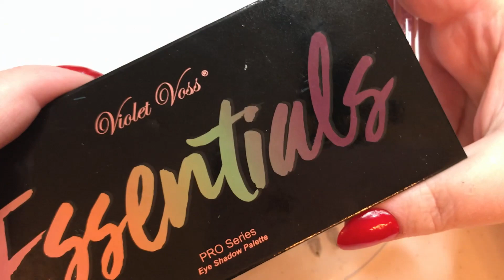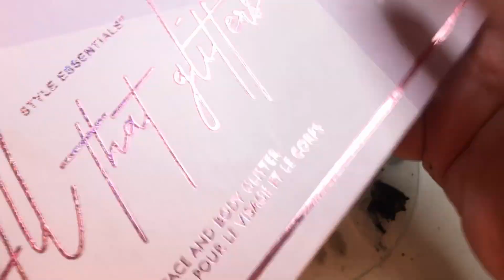Slime Time | Black Makeup Eyeshadow Glitter in Slime | ASMR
Mixing eye shadow, glitter, art supplies into clear slime.